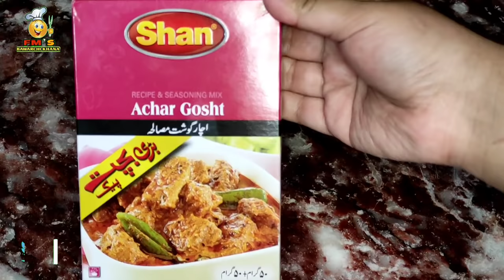Shan Achar Gosht Recipe | Chicken Achar Gosht | Shan Achar Gosht Masala Recipe | FM's Bawarchi Khana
Hi Friends, Aj me apko Shan achar gosht banane Ka tarika bataon gi Urdu/Hindi me with English Subtitles. Quick and easy achari masala cooking sauce recipe. Ye achar gosht me chicken mein bana rahi hun ap mutton aur beef k gosht mein bhi bana sakte Hain. Bhut hi mazedar hota hai taste main aur shan achar gosht masala use ker k ap kuch hi minutes mein shan achar gosht ki recipe bana len ge.
Shan Achar Gosht Recipe Ingredients
Onions 3
Chicken 1 kg
Yogurt 500g
Shan Achar Gosht Masala Packet 1
Tomatoes 6
Green chillies 6-7
Lemon juice or vinegar 2 tbsp
Queries Solved
Shan Achar Gosht Recipe Ka tarika btaen
Shan Achar Gosht kaise banta hai
How to make shan achar gosht
Shan Achar Gosht Masala Packet se achar gosht banane Ka tarika